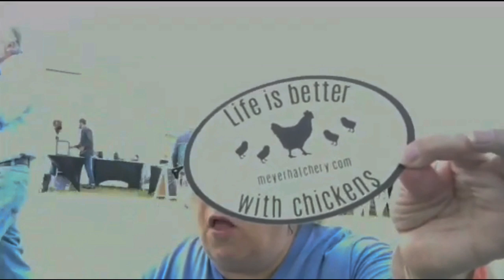Day 2 - 2019 HOA conference - livestream chats (part 6 of 10)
There will be 10 video's for day 2 of the 2019 HOA (folks chatting on the livestream)
Every Monday 9:00 PM EST - Join us for a general friendly chat, with a special guest each week.

Video Editing discussions every Tuesday featuring Filmora 8:00 PM EST

Creator Spotlight – every Thursday 5pm est

It's a way for you to help your favorite creators! It doesn't cost you anything to use our links and we will get a small % of the sale. It's a win win! We give info, our time, and our honest opinion, you buy what you were going to anyway and tell us thanks by using our link! (it helps pay to feed Smudge !!

Living on a Dime cookbook (this is a GREAT cookbook folks !!

Thanks to Lehman’s, in Kidron, OH, for offering the cookbook as our monthly "Smudge peoples" giveaway.

Grow Your Own Organic Garden with Our Collection of NON-
Genetically Modified (NON-GMO) Seeds 100% NON-Hybrid Seeds 100% Heirloom/Heritage Seeds 100% Un-treated Seeds

Shop through Ebates at your favorite stores, earn cash back on your purchased then sit back and enjoy your big fat check or paypal payment (yes this does work as I’ve been a member for over 6 months and have already cashed out twice !!

Need stickers, labels, coasters?
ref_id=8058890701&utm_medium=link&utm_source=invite